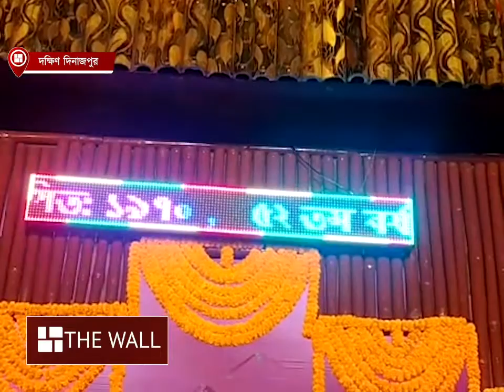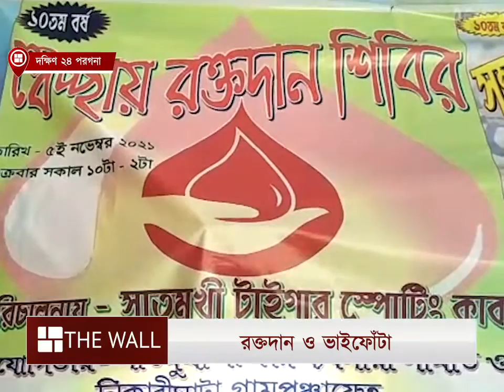ছৌয়ের মুখোশে সেজেছে কলেজ স্কোয়ারের প্যান্ডেল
বালুরঘাটের কলেজ স্কোয়ারের কালীপুজো এবার ৫২ বছরে পদার্পণ করল। কোনও বিখ্যাত থিম নয়, বরং সম্পূর্ণ কাল্পনিকভাবেই মণ্ডপ সাজানো হয়েছে। প্রতিমাও তৈরি হয়েছে মণ্ডপের সঙ্গে মিল রেখে। নানারকম বাঁশের কারুকাজে সেজে উঠেছে প্যান্ডেল। তার সঙ্গে ব্যবহার করা হয়েছে বিশ্বখ্যাত ছৌ নাচের মুখোশও।